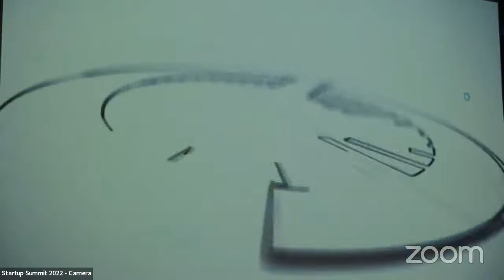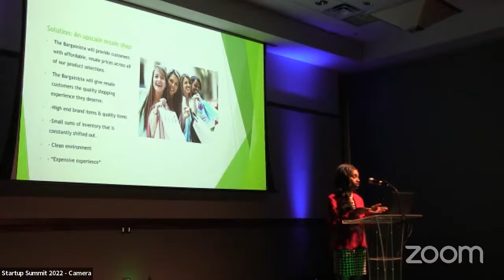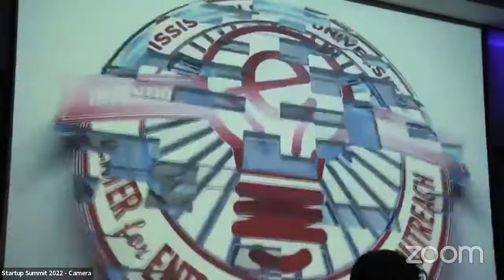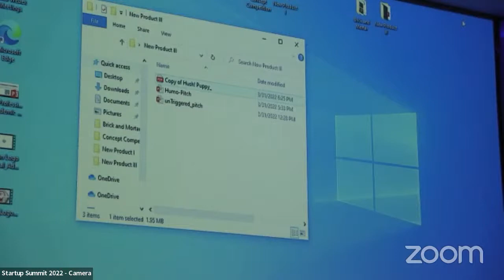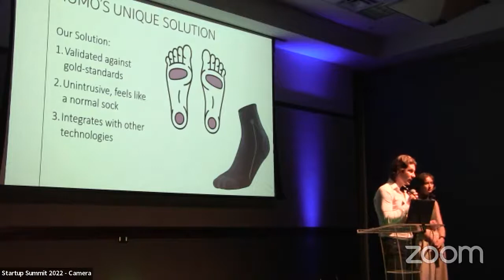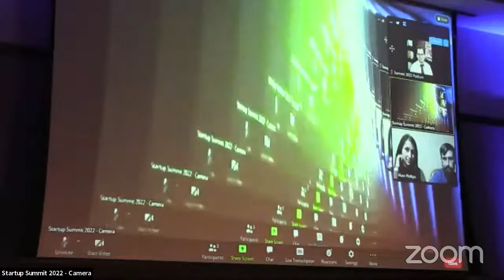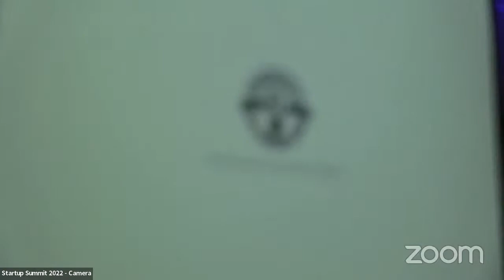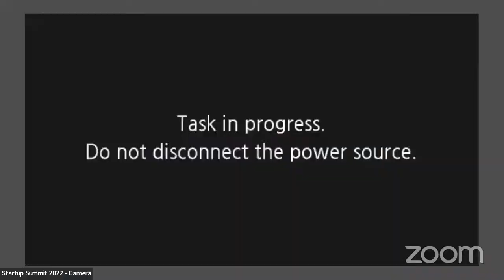Startup Summit 2022 - Brick & Mortar and New Product III